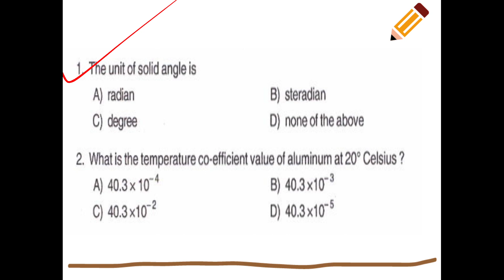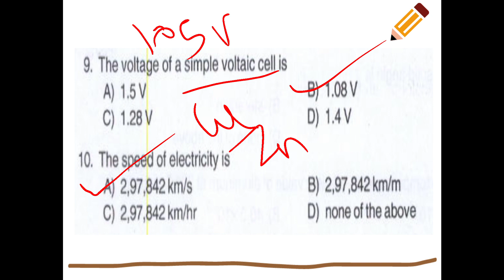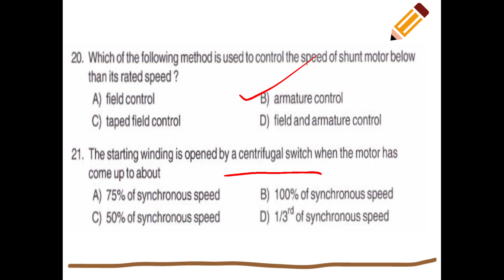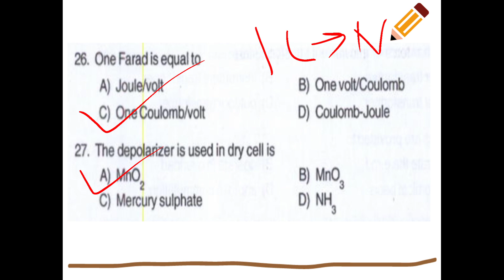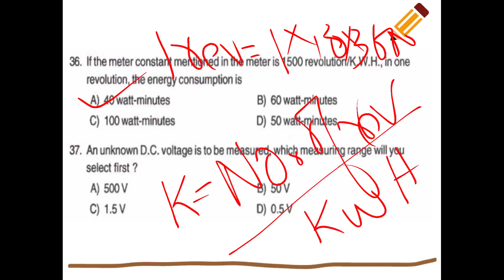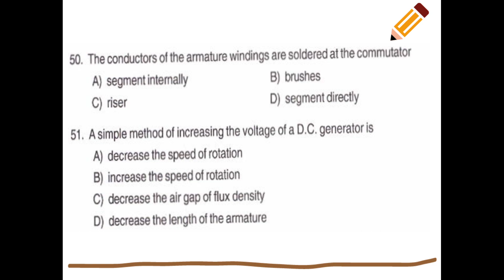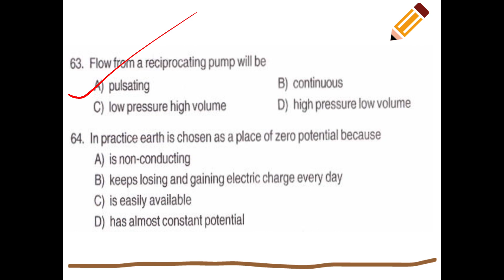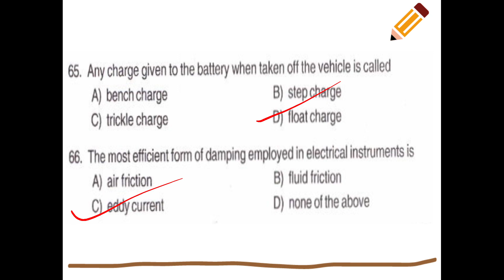Juniour instructor, Electrician previous question paper discussion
Electrician exam crash course at telegram

full syllabus module wise covering
pdf printed notes
mcq questions

PREVIOUS QUESTION PAPER SET 1